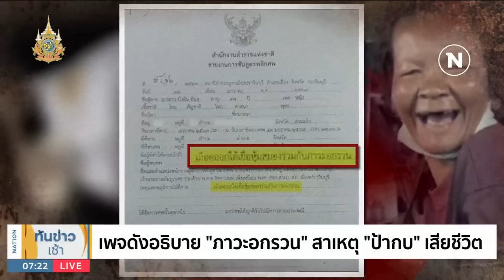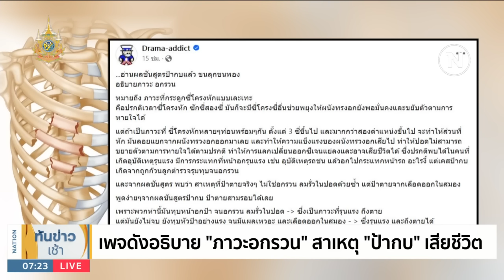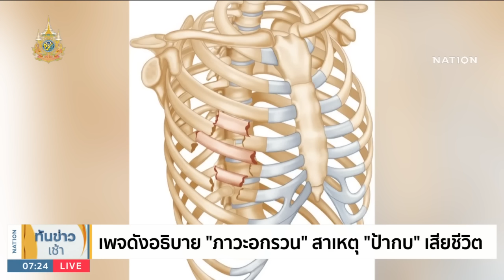เพจดังอธิบาย "ภาวะอกรวน" สาเหตุ "ป้ากบ" เสียชีวิต | เนชั่นทันข่าวเช้า | NationTV22